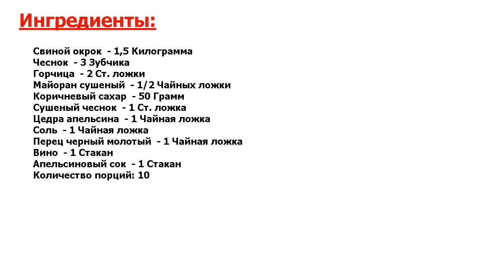★ЗАКУСКА ЗАТМИТ ВСЕ БЛЮДА НА ПРАЗДНИЧНОМ СТОЛЕ★ БУЖЕНИНА ПРОСТОЙ РЕЦЕПТ ★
★Гениальный рецепт● Буженина — ароматное мясное блюдо● Чтобы буженина получалась сочной, я использую свиной окорок, чеснок и любимые специи● Вот такой простой рецепт, а мясо получается просто изумительным на вкус!